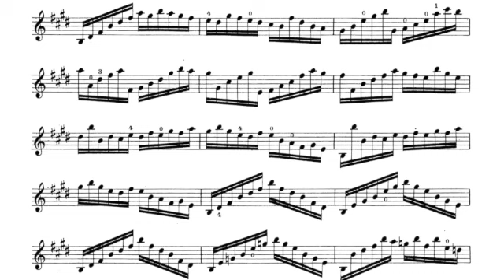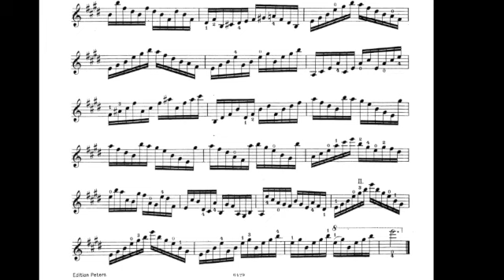Kreutzer Etude #8 Kim Kaloyanides Kennedy, violin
Well, this is a good way to get back into shape for the DSO season!! I took almost a month off while traveling and now it's time to hunker down.  Since two of my students were recently assigned this etude, I decided to record it for them, and for YOU!
As always, the goal is to make it sound like music, real music, with soul. How? By giving life and breath and motion in the sound.  Something needs to carry it through.  It should always sound similar, but never the same. There needs to be contrast, there needs to be color, yet none of this is written in, so we have to get creative.
I hope this has helped someone! Please let me know how you have found it useful and what creative ways YOU have come up with how to make music out of these two pages!
Good luck!